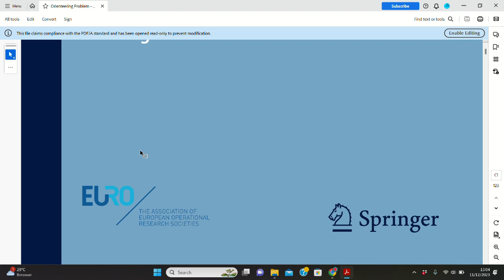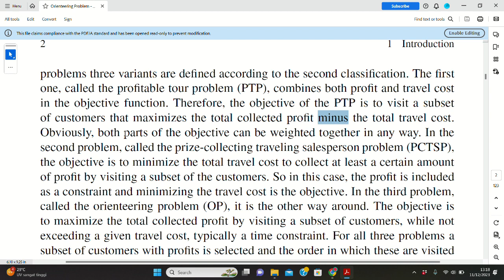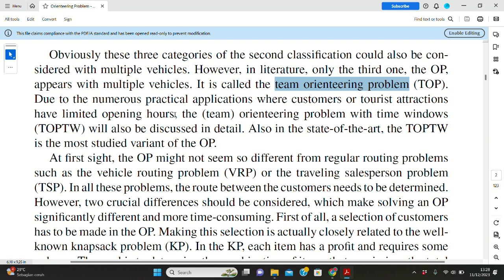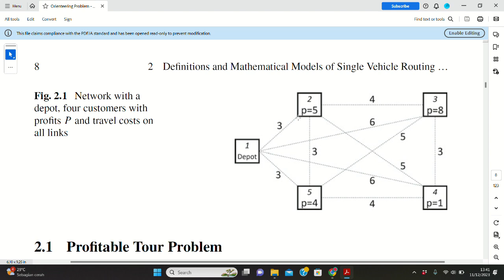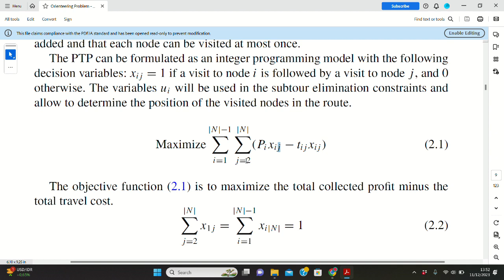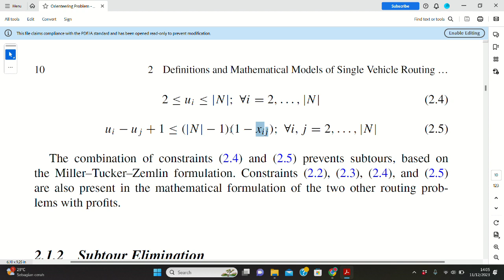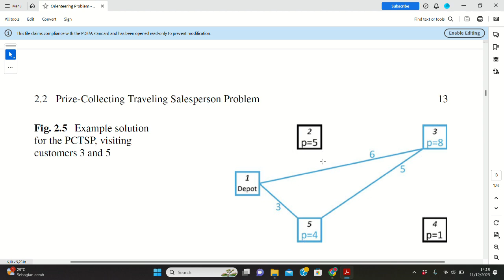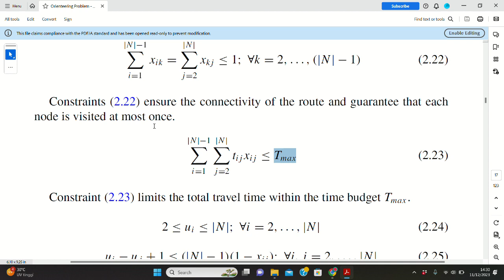Profitable Tour Problem, Prize-Collecting Traveling Salesperson Problem, Orienteering Problem